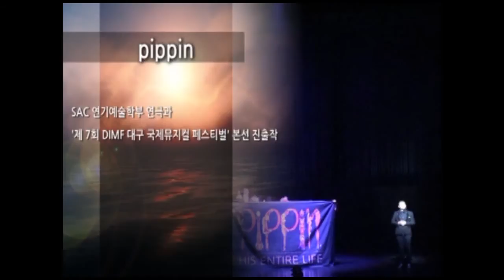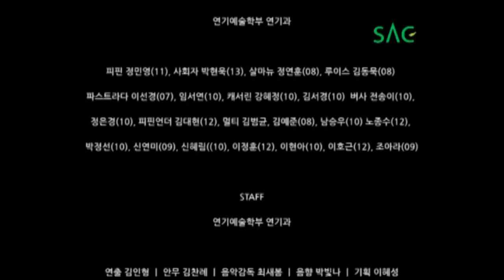[싹튜브] 서울종합예술학교 대구국제뮤지컬페스티벌 본선 진출 쾌거 김효경 교수님 연출지도 피핀(Pippin)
대구국제뮤지컬페스티벌에 본선에 진출한 공연뮤지컬학부 피핀 한번 감상해보실래요?